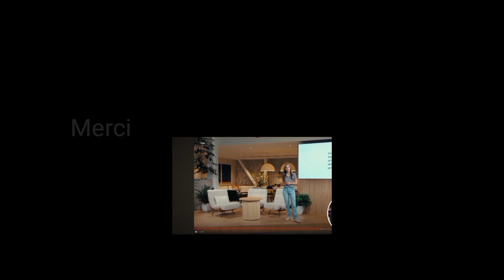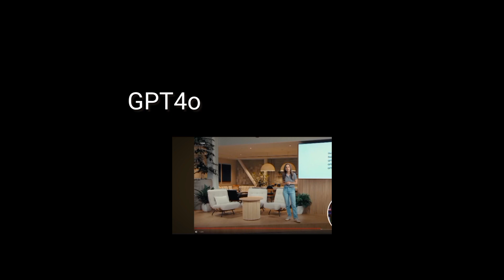Chat GPT 4o Omni bientôt GPT-5 ?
GPT-4O Omni : L'IA Ultime Qui Réinvente Nos Vies Quotidiennes

Bienvenue sur ma chaîne ! Aujourd'hui, nous plongeons dans le futur avec la toute dernière innovation d'OpenAI : GPT-4O Omni. 🌐✨

Dans cette vidéo, découvrez comment ce modèle d'intelligence artificielle révolutionnaire transforme nos interactions avec la technologie. Des maisons intelligentes aux applications médicales, en passant par l'éducation et le service client, GPT-4O Omni ouvre la voie à des possibilités infinies.